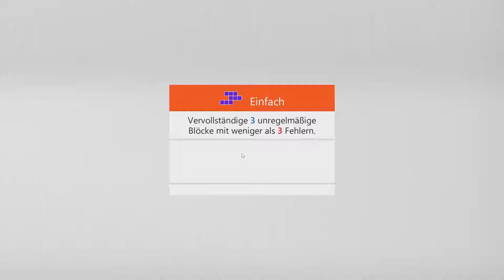Sudoku Irregular - Easy | Nov 25, 2021 | Goal: Complete 3 irregular blocks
Sudoku Irregular - Easy | Nov 25, 2021 | Solution for Microsoft Sudoku Daily Challenges
Sudoku Unregelmäßig - Einfach | 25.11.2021 | Aufgabe: Vervollständige 3 unregelmäßige Blöcke
Sudoku Unregelmäßig - Einfach | 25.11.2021 | Lösung für Microsoft Sudoku täg. Herausforderung